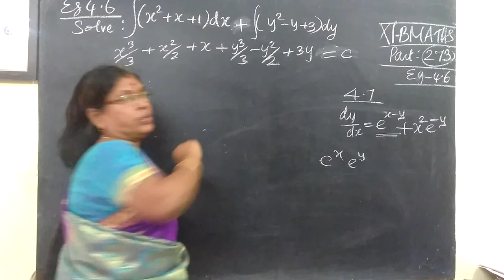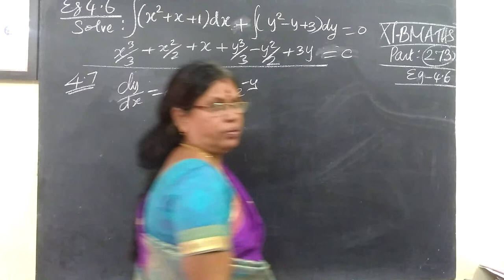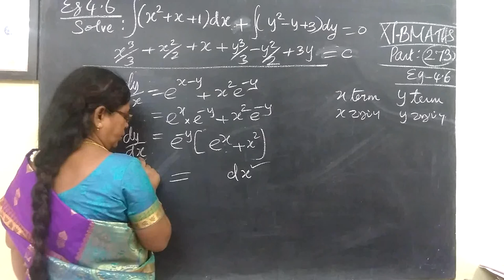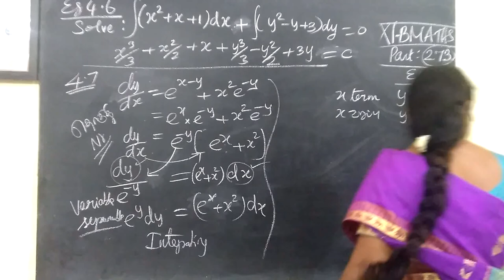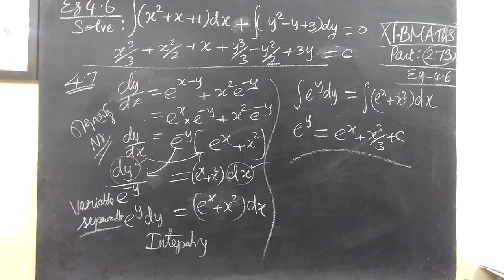12-BM [273] Eg-4.6 and 4.7 Diff Equns Gomathidharmarajan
12-BM [273] Eg-4.6 and 4.7  Diff Equns Gomathidharmarajan
XII-வணிககணிதம் வகைக்கெழுச்சமன்பாடு